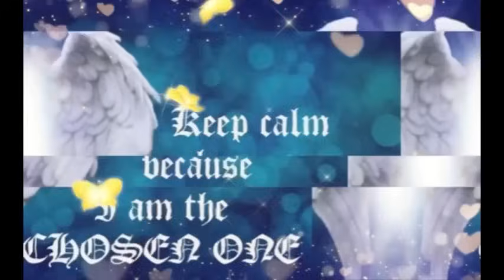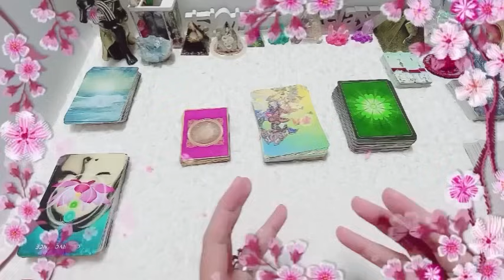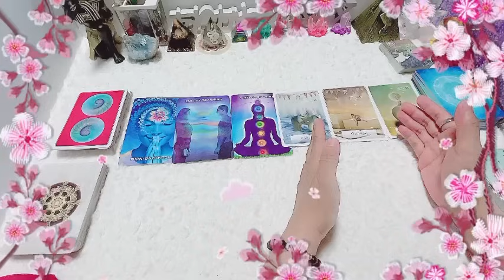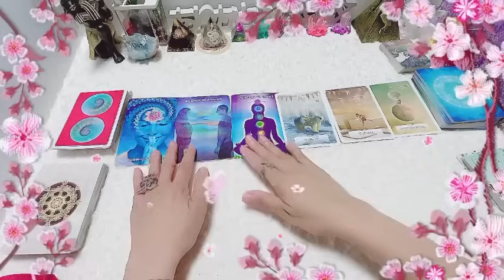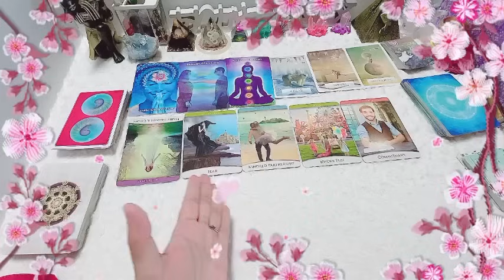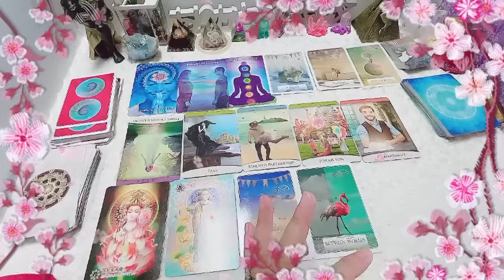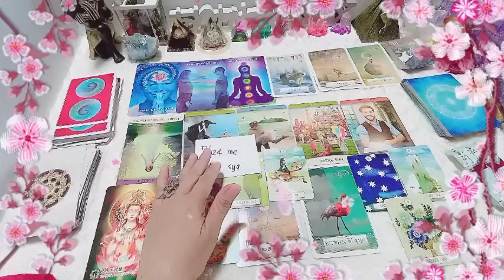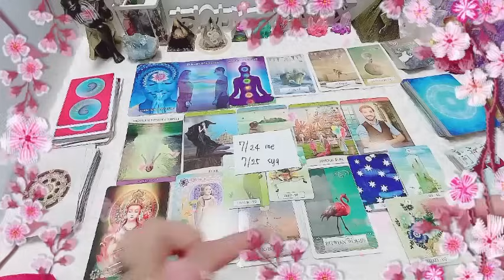LEO🔮 MENSAHE MULA SA PERSON MO👨‍❤️‍💋‍👨🔮+SOUL CONTRACT napili ko gift ko po sa inyo 💖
LEO🔮 MENSAHE MULA SA PERSON MO👨‍❤️‍💋‍👨🔮+SOUL CONTRACT na napili ko mula sa subscriber & commentator & cross watchers .gift ko po sa inyo 💖KAILANGAN NYO PONG MALAMAN KUNG ANO ANG INYONG SOUL CONTRACT SA MGA TAO NA NAKAKASALIMUHA NYO
may soul contract man o wala,RESPECT ang kailangan

panigurado ako na ma eenlighten ka sa reading kung ito🔮kaya ka narito sa YT channel ko dahil naghahanap ka ng kasagutan📩single or may karekasyon ka man🔮kung kelan nyo po mapapanood ang videong ito📩ito po ang oras or panahon na nakatadhanang malaman nyo ang sagot sa inyung katanungan.
salamat po sa mga question na sinend nyo📩at ang mga paulit ulit na tumatangkilik sa aking serbisyo.maraming salamat po🙏🙏🙏
namaste po🙏🙏🙏
Available language reading;
TAGALOG JAPANESE*ENGLISH
1)Clairvoyance:  nakikita ko ang hindi nakikita ng normal na tao(tulad ng, mga bagay,simbolo at mga pangyayari't sitwasyon).
2)Clairaudience: naririnig ko ang mga boses na hindi naririnig ng  normal na tao.(boses ng mga kaluluwa lalo na sa hating gabi).
3)Clairsentience:may kakayahan ako na maramdaman ang mga emosyon at hinanakit ng isang tao.(kahit hindi ko sila kilala).
4)Claircognizance:malakas ang kutob ko.(highly intuitive at lahat ng kutob/hinala idea ko ay galing sa spirit guide ko).
5)Clairolfactance:may kakayahan ako na mag access sa spiritual realm.may kakayahan ako na maka amoy ng bagay at ma amoy ang aking spirit guide at angels.
OTHER SERVICES:(PROCESS)

*CONNECTING SPIRITS(GUIDE)
*CONNECTING PETS

INSHOT 無料
動画編集ソフト無料インショット
credited music: